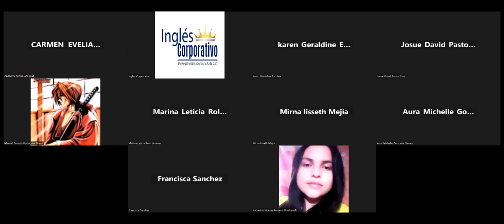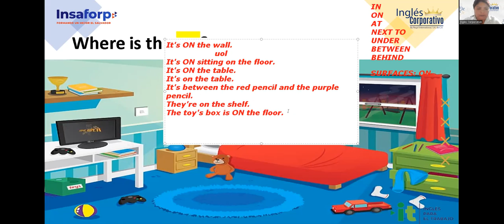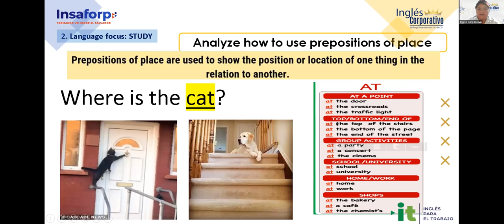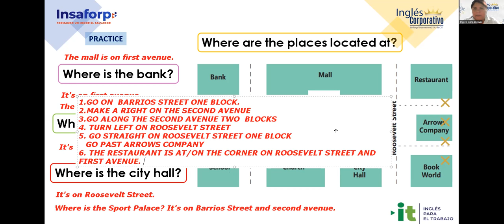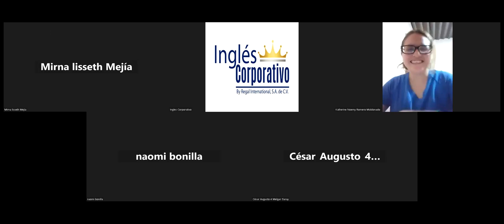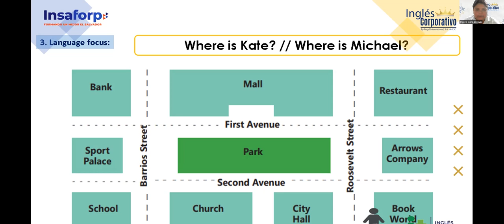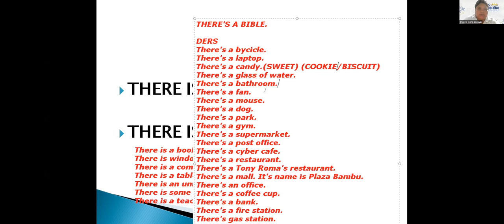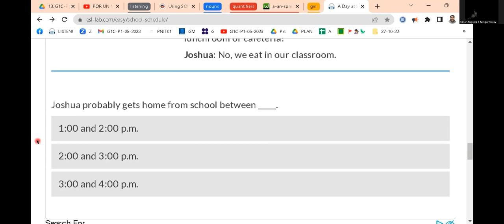Session 17-20-06-23-29750-8048-0081/2023-Ramírez-How to use there is and there are + quantifiers.